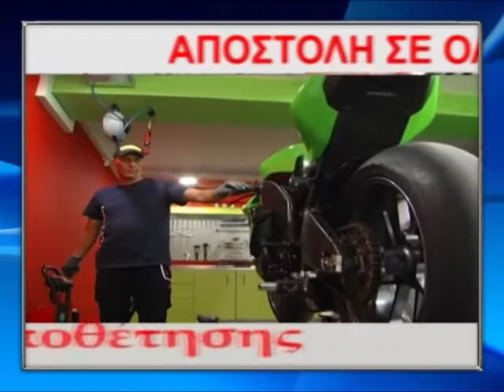MI MOU PEIS -LEOUSI- KAMPOURI- PAPAIOANNOU